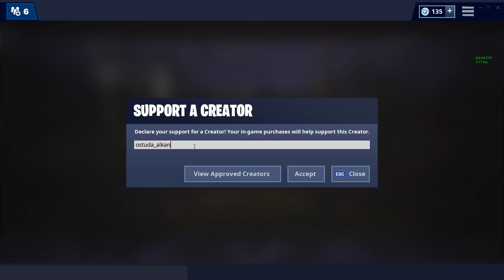Takhle Vypadá TURNAJ O 500 000💲! World Cup Warmup w/ Stroke / Part 3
Dnes jsem si pro vás připravil první 3 hry world cup warmup turnaje, které se nám, ač nepadl žádný win, docela povedly!:)
⬇️ DŮLEŽITÉ ODKAZY ⬇️